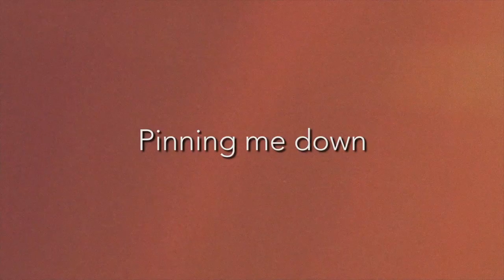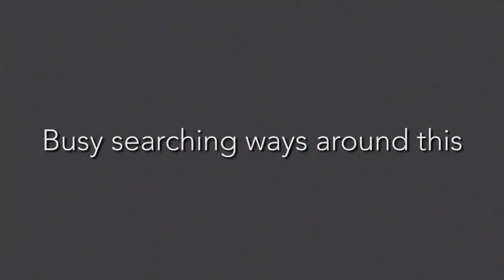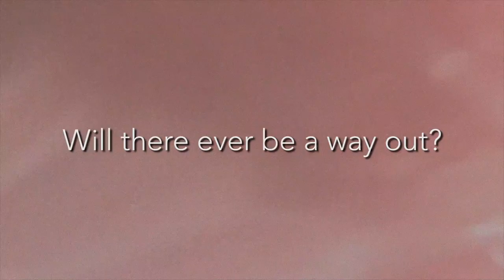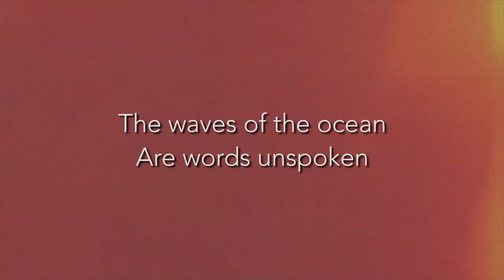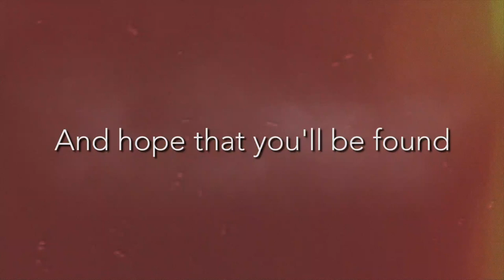NICHOLAY - Breathe - (Lyric Video)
The band's third single. A song reminding us to pause, reflect and take everything in - the good and the bad.

Nicholay Enriquez - Vocals, Rhythm Guitar, Composer
Paul Jaime Partoza - Lead Guitar
Secan Alipio - Bass
Mervin Ejandra - Drums

Drum tracked at Kalye Musika
Vocals, Guitar and Bass Tracked at Imperfect Soul Studios
Mixed and Mastered by Secan Alipio of Imperfect Soul Records